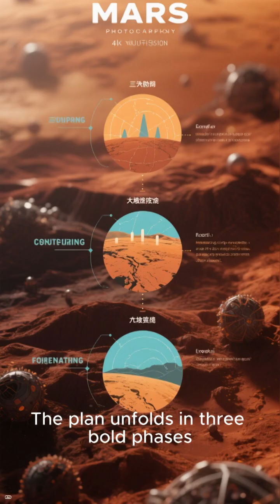Terraforming Mars “Green Mars: Humanity’s Boldest Experiment”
“Could We Really Turn Mars Green?”

“Terraforming Mars: From Sci-Fi to Science”

“The Plan to Make Mars Alive”

“Green Mars: Humanity’s Boldest Experiment”

“Terraforming Mars Might No Longer Be Impossible”